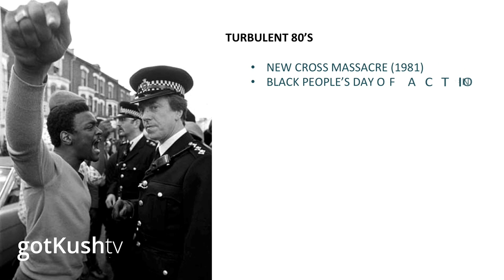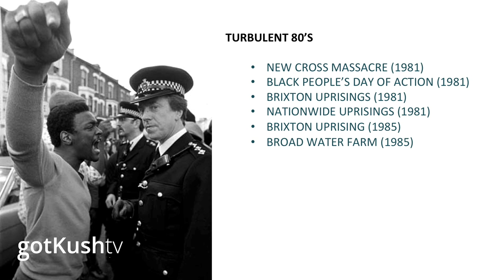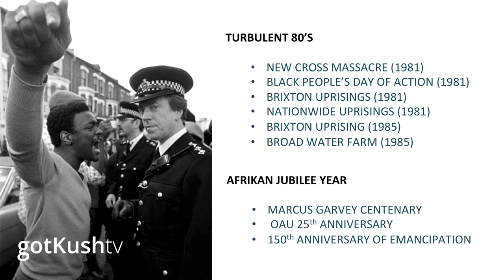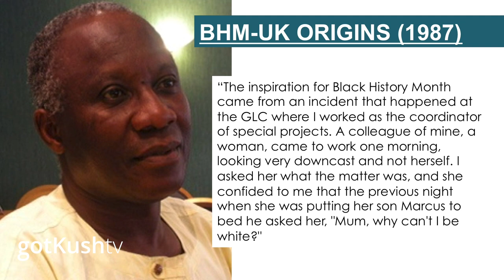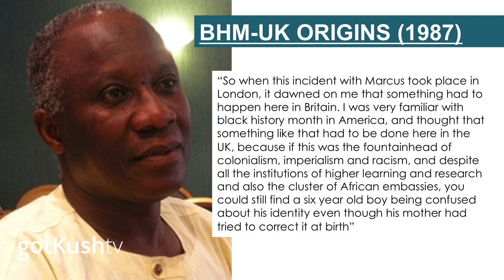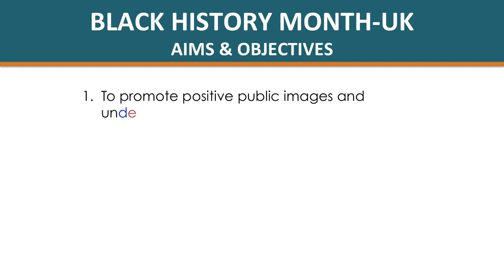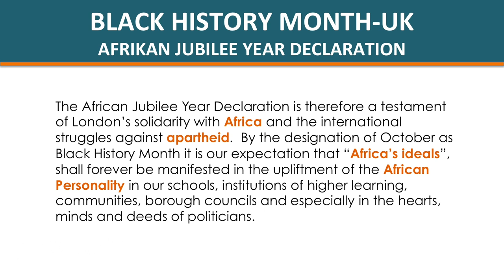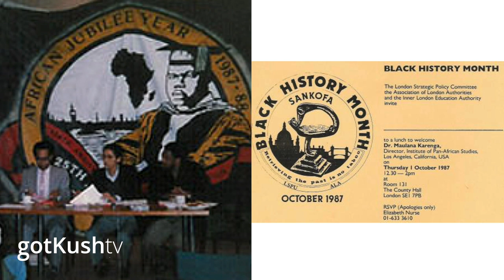Black History Month is DEAD? Pt3 - UK Origins of BHM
BLACK HISTORY MONTH IS DEAD?

Cultural Scientist and gotKushTV's own, ShakaRa presents his workshop - Black History Month is Dead? – an in depth exploration of the meaning & purpose of Black History Month.

Exploring Issues such as:

• Is Black History Month even relevant anymore?
• How Black History Month began in the USA & UK.
• The original purpose of Black History Month.
• How worldwide Black Liberation Movements inspired the evolution of Black identity from Negro & Coloured to Black & African.
• How Black History informs the Identity of Black Britons.
• How to practically apply history to addressing the modern issues of Black people in the UK & worldwide.

Welcome to gotkushTV/GKTV “the UK’s No.1 Conscious Platform